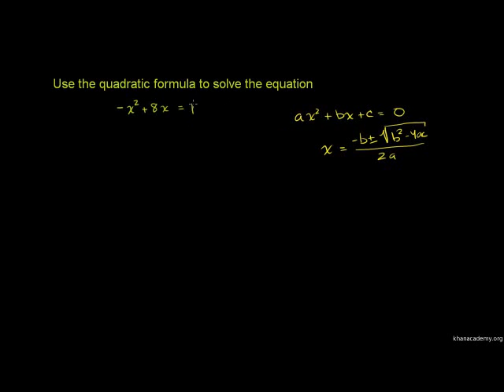kanuni ya quadratic - Quadratic Formula 2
Quadratic Formula 2